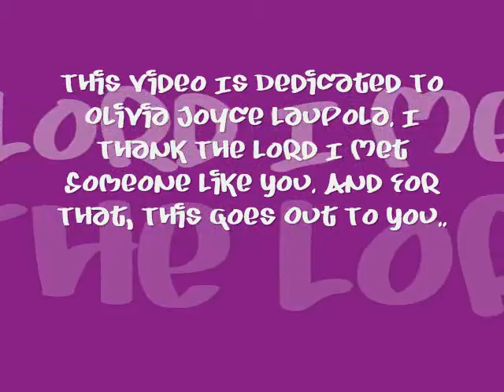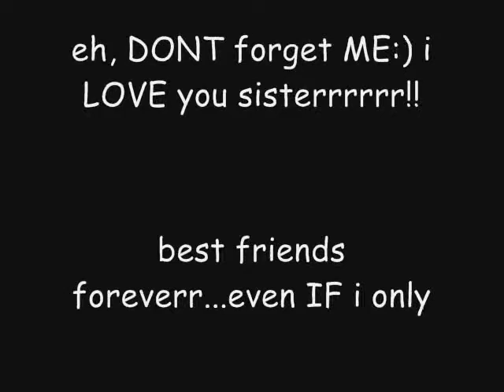Olivia Joyce Laupoala:)